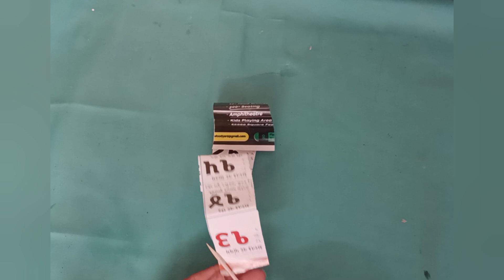Chikku seed Craft ideas|Easy wall hanging craft|Home decor /seeds craft/craft/West material craft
Chikku seed Craft ideas|Easy wall hanging craft|Home decor

chikkuseed craft ideas |Chikoo seed craft |seed craft ideas |sapodilla craft ideas |
Hai All
This video shows a simple wall hanging craft from waste materials

Chikkuseed craft
KK World a2z seed craft
unique Wall decor ideas
paper craft
gift ideas
wall decor
newspaper wall hanging
Home sweet home craft
Door hanging
unique Wall decoration ideas
cardboard wall decor ideas
kitchen waste wall decor
seed craft idea